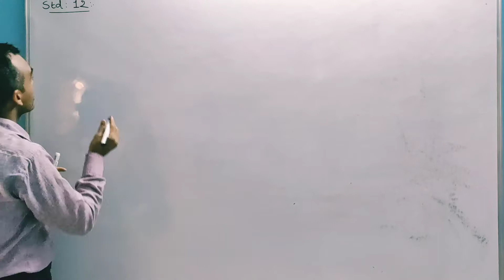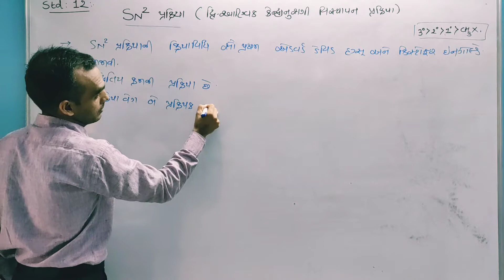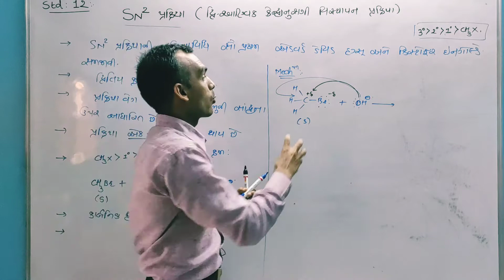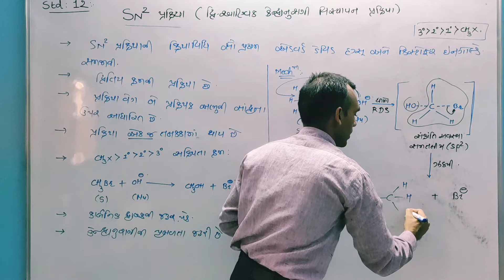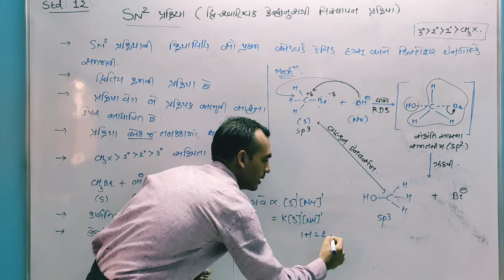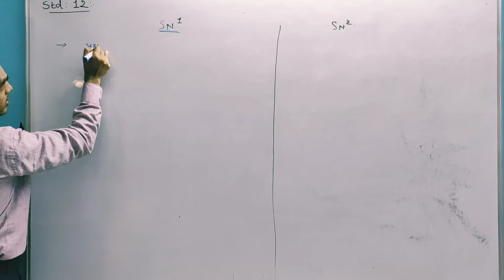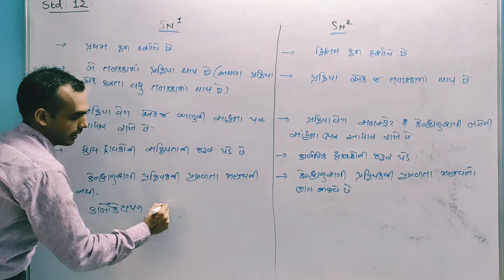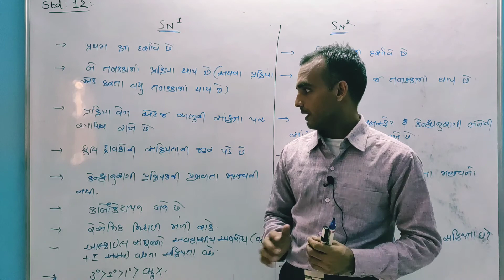Std-12 unit-10 હેલોઆલ્કેન - હેલોએરિન સંયોજનો(SN2 reaction) part-23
In this video we learn about SN2 reaction and it's mechanism.
And we will compare SN1 & SN2 reaction . How it differ from each other...